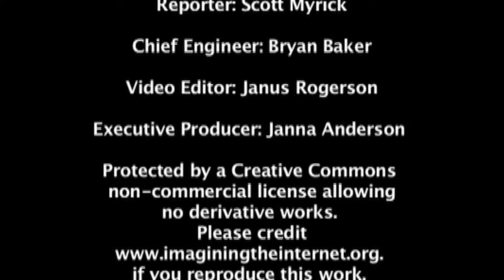Accelerating Change Conference Interviews, 2005, Palo Alto: Frode Hegland